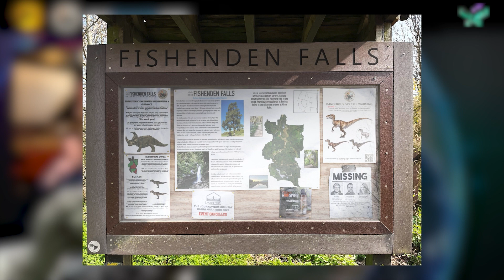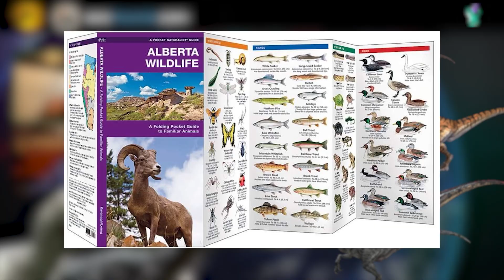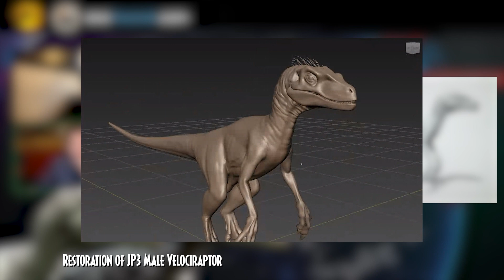The Making of Dinotracker.com Part 3 - Legacy Artwork & JP3 Raptors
Head of Chronicle Media Jack Anthony Ewins sits down with in-house team Chaos Theorem to discuss how they created the viral videos for Jurassic World Dominion's viral marketing Dinotracker.com

Featured guests...
Head of Chronicle Media - Jack Anthony Ewins
Manuel Bejarano: Dinosaur and digital effects animator & Content Creator
Jaroslav Kosmina: 2D Digital artist & Content Creator
Chris Pugh: Content Creator & Producer of Beyond The Gates